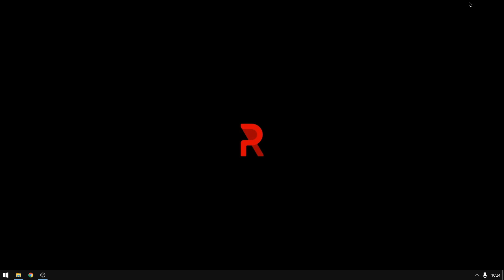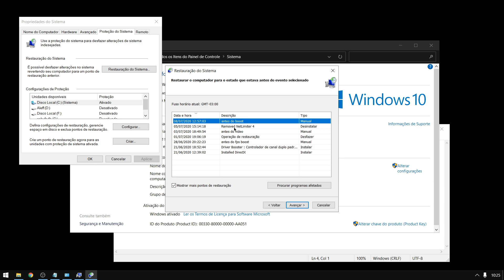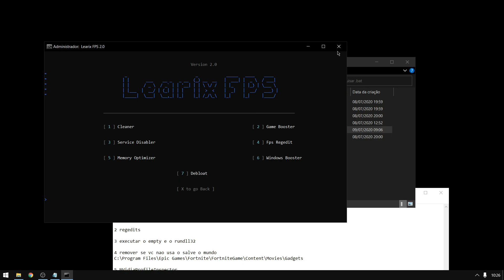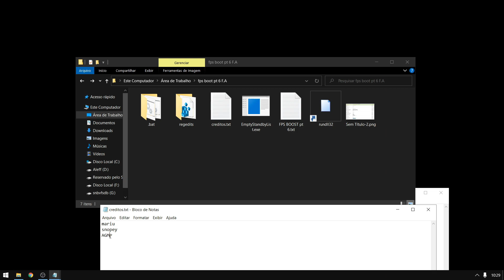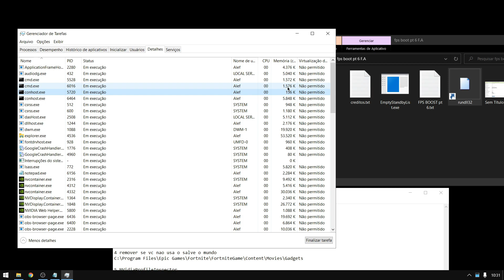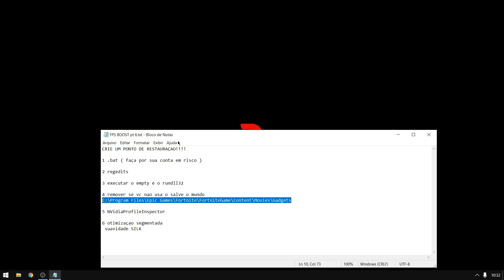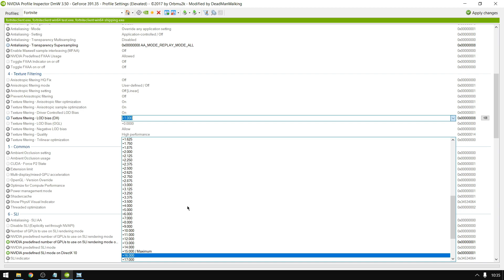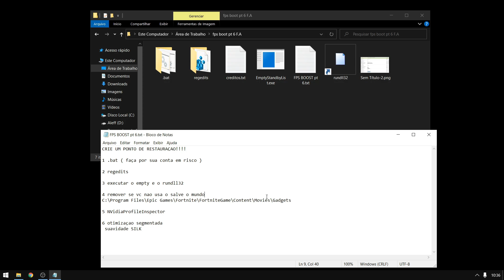AUMENTAR MUITO FPS NO FORTNITE (SEASON 3) FPS BOOST ‹ FortAlef ›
este video trago algumas formas de aumentar o fps no fortnite para pessoas assim como eu que nao tem um computador muito bom
espero ajudar todos

meu nick : FortAlef

meu discord : alef02#8736

(fps boot pt 6 F.A)( no mega ) caso n esteja funcionando

roteiro:

CRIE UM PONTO DE RESTAURAÇAO!

1 .bat ( faça por sua conta em risco )

2 regedits

3 executar o empty e o rundll32

4 remover se vc nao usa o salve o mundo
C:\Program Files\Epic Games\Fortnite\FortniteGame\Content\Movies\Gadgets

5 NVidiaProfileInspector

6 otimizaçao segmentada
 suavidade SILK

assuntos abordados no video; como tirar o lag do fortnite
como tirar travadas do fortnite e ganhar mais fps
como fazer o fortnite parar de travar

editor: eu

thunbmarker: eu

config do meu pc:

4gb de ram 1333
Fonte de 500w ( não real )